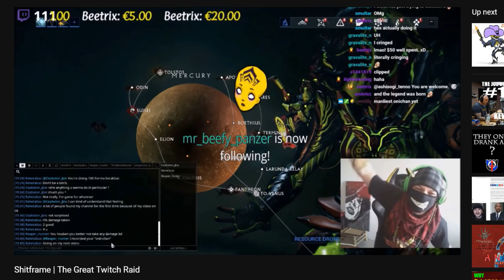Breakfast with Warframe: Cephalon Jizonoyoudi-int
I just wanted something to watch for breakfast.  Tonight, we feast on Mag flesh.

Music courtesy o' Monstercat.